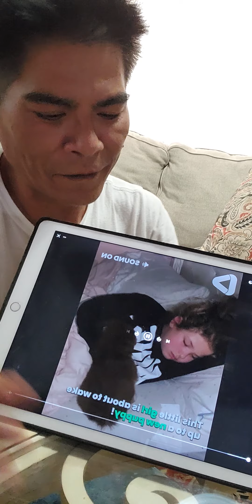My Hafa Adai Peeps Show